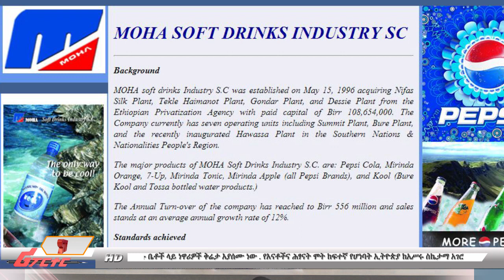Ethiopian Reporter TV 1482 JULY 13 2014